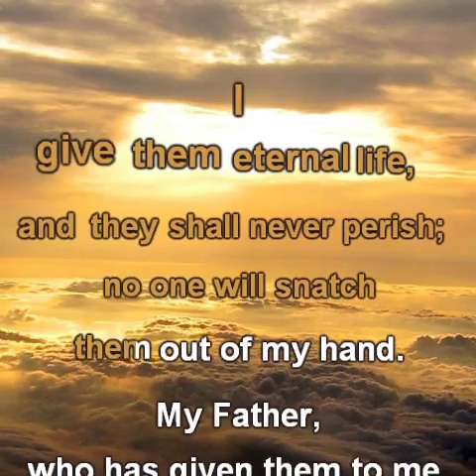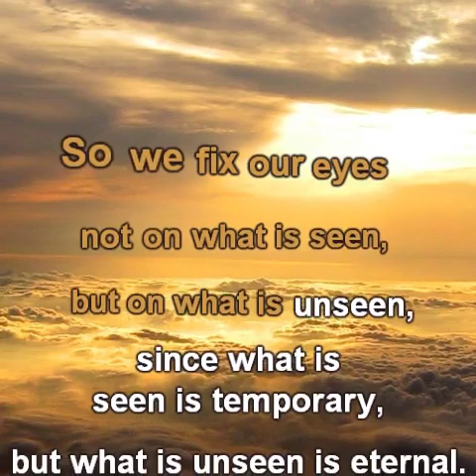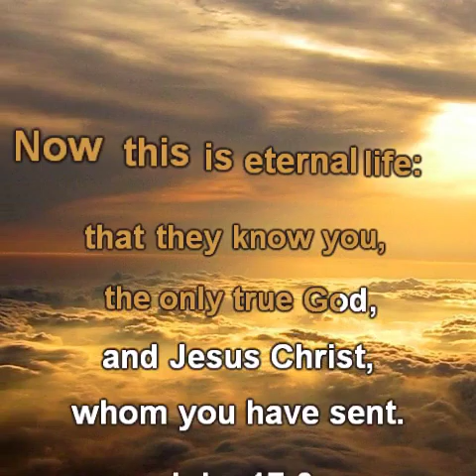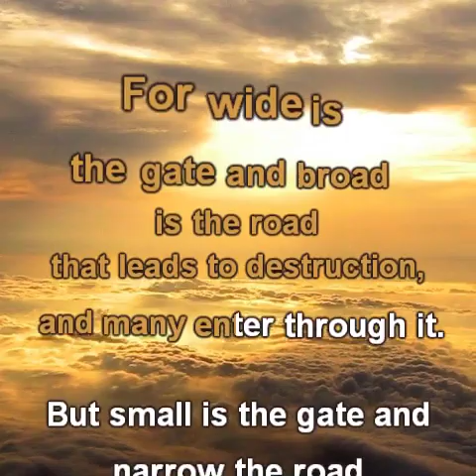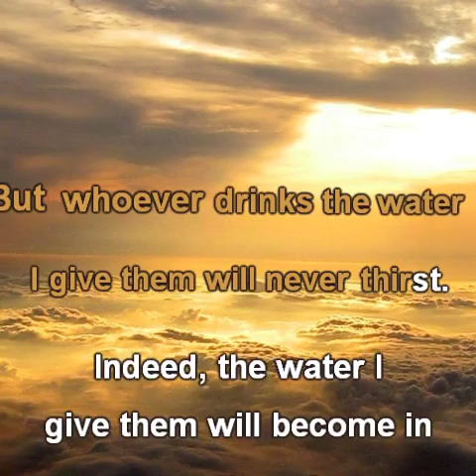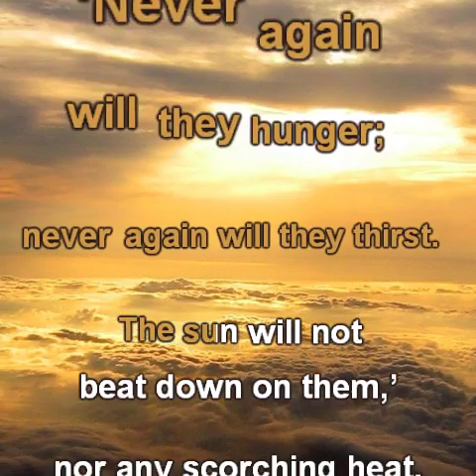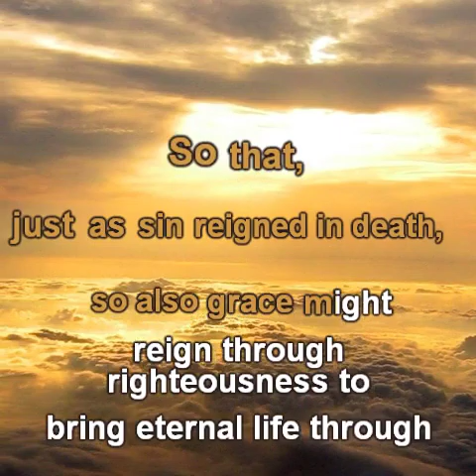Bible Verses about Eternal Life eternal